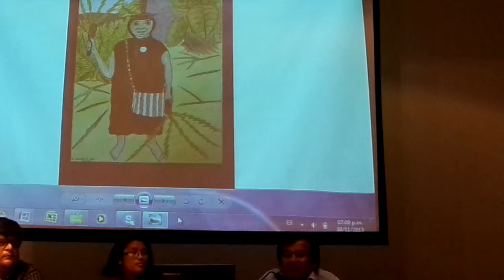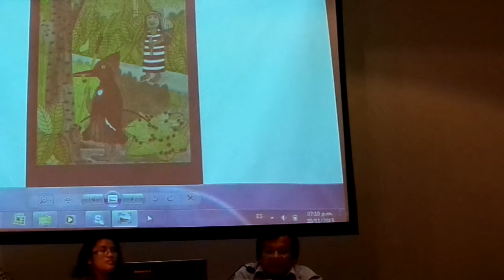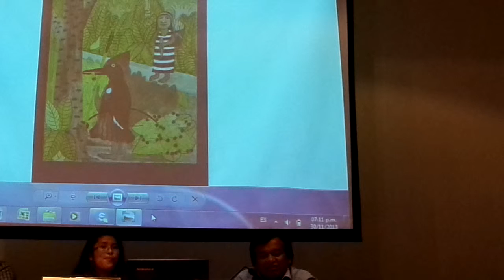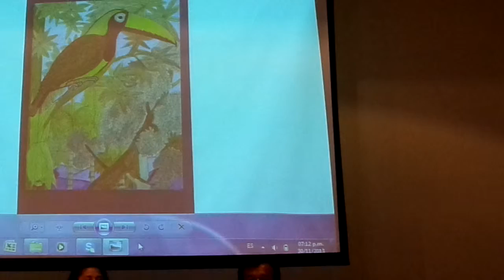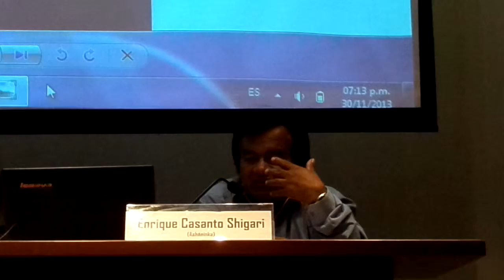Enrique Casanto Shingari explica algunos detalles de sus narraciones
Enrique Casanto Shingari explica algunos detalles de sus narraciones y cuenta otras. Recital de poesía y narrativa Amazónica. Casa de la Literatura Peruana, Lima, sábado, 30 de noviembre de 2013, 7.05pm.